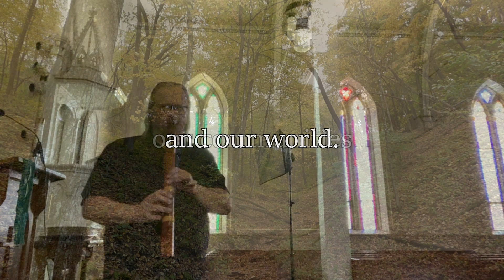Sharing of Peace at Good Samaritan - 10/24/21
The Sharing of Peace in our weekly online worship is an opportunity to slow down, to breathes, to take in the beauty of the world, and to offer peace to those who surround you, both seen and unseen. We invite to take moment of peace, and share that peace with the world.

If you like what you see and hear, please consider checking out our Facebook page or good.ord for our weekly specially produced online worship services. If you are in the Twin Cities (Minnesota) area, we would welcome you to join us in our sanctuary for worship.

These segments are created by Christian Nielsen. Most of the music and sounds are original recordings and/or compositions by Christian. Some are in collaboration with other Good Samaritan Musicians.